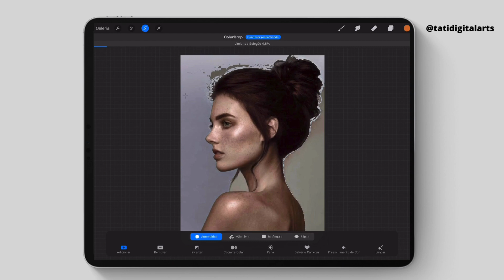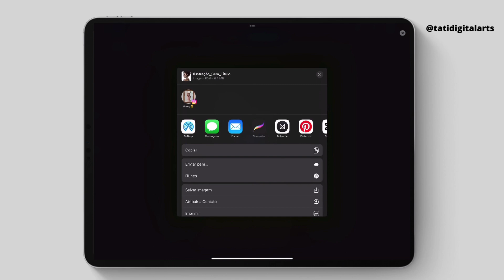COMO REMOVER O FUNDO DA IMAGEM NO PROCREATE ( tutorial completo)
Onde você pode ver mais meu trabalho?